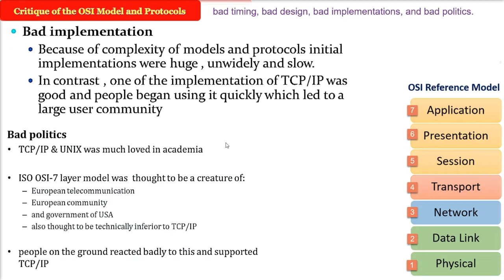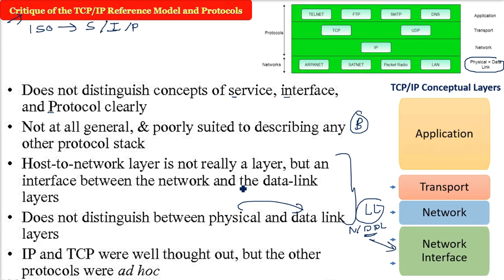Criticism of the TCP IP Reference Model and Protocols | COMPUTER NETWORKS